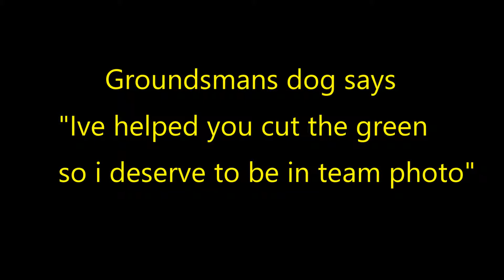Crown Green Dog helps cut green then sneaks in team photo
Broughton Road Bowling club Groundsman and player Dave smith did he notice his dog had sneaked in team photo during Airewharfe Federation match.
Can you spot him